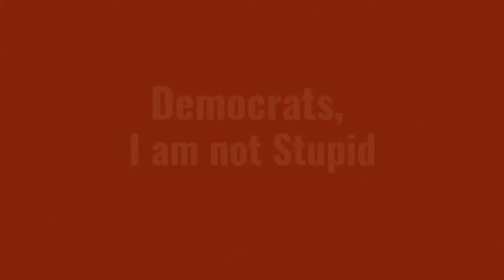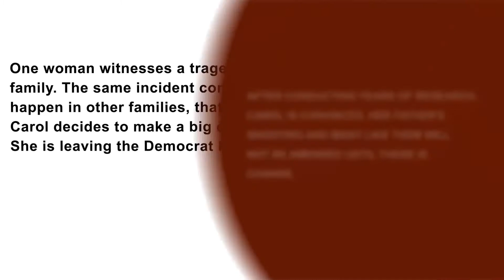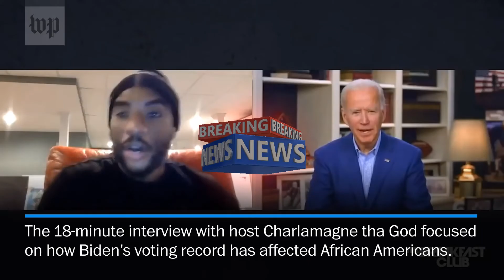Official Trailer: Democrats, I am not Stupid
New Book, Carol Denise Mitchell